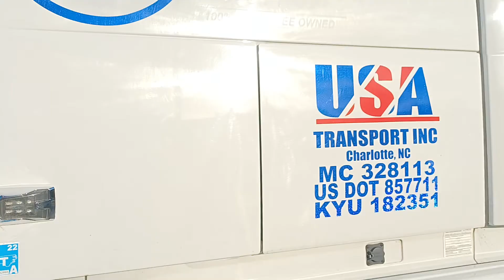se pulen rines